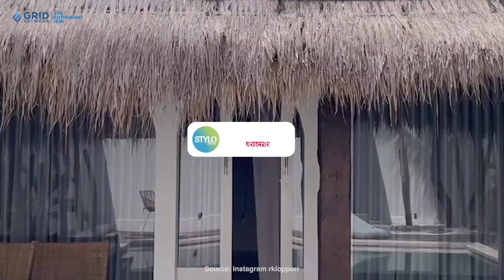Gaya Elegan Bak Old Money dari Eropa, Intip Modisnya Rebecca Klopper Saat Jalan-jalan di Italia!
Siapa yang tidak kenal dengan artis muda bertalenta, Rebecca Klopper? Wanita kelahiran tahun 2001 ini memiliki penggemar yang tersebar di seluruh tanah air.